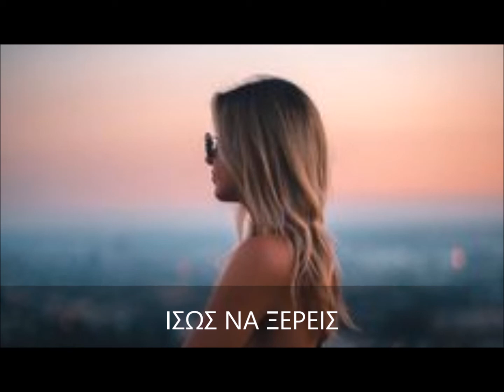ΧΡΗΣΤΟΣ ΚΥΡΙΑΖΗΣ ΙΣΩΣ ΝΑ ΞΕΡΕΙΣ 🍷🍷🍷🍷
Στίχοι:   Χρήστος Κυριαζής
Μουσική:   Χρήστος Κυριαζής
1. Χρήστος Κυριαζής

Ξέρεις γιατί σε ονειρεύομαι
Γιατί έτσι σε έχω δικιά μου
Και την καρδιά σου εμπιστεύομαι
Ας είναι η ζωή σου μακριά μου

Ξέρεις γιατί σε αγαπάω
Γιατί με πόνεσες πολύ
Στη σκέψη μου σε κουβαλάω
Στη μοναξιά μου πιο πολύ

Ίσως να ξέρεις και δε μιλάς
Μες στην σιωπή σου να με αγαπάς
Εγώ δεν ξέρω και σε ρωτώ
Με τα τραγούδια μου με το πιοτό

Ξέρεις γιατί έμεινα πίσω
Κάθε παλιόκρυβη ευτυχία
Εγώ ποτέ δε θα σε αφήσω
Σου `χω μεγάλη αδυναμία

Ξέρεις γιατί έμεινα μόνος
Αυτό το θέλησες εσύ
Και με τελειώνει αυτός ο πόνος
Γιατί δε γύρισες εσύ